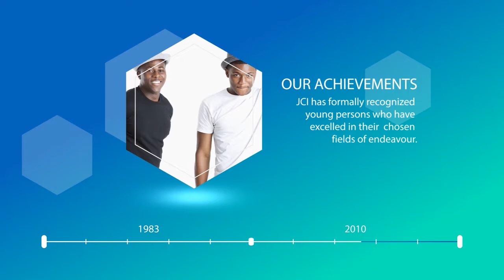JCI TOYP Award